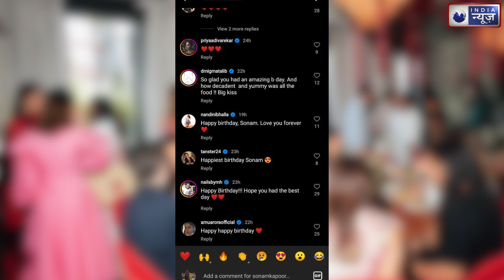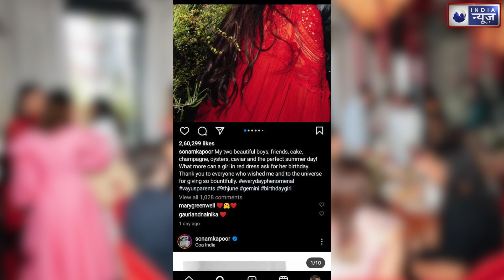Sonam Kapoor Photos: Sonam ने किस तरह मनाया अपना 38th Birthday? अब सामने आईं Instagram Photo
अनिल कपूर की बेटी और बॉलीवुड की खूबसूरत अभिनेत्रियों में से एक सोनम कपूर 38 साल की हो चुकी हैं. 9 जुलाई को उन्होंने अपना बर्थडे सेलिब्रेट किया है इस मौके पर सोनम को फैंस और तमाम बड़े सितारों की तरफ से बधाई मिली. अब एक्ट्रेस ने सोशल मीडिया पर अपने बर्थडे सेलिब्रेशन की कई तस्वीरें शेयर की हैं.

Sonam Kapoor, daughter of Anil Kapoor and one of the beautiful actresses of Bollywood, has turned 38. She has celebrated her birthday on 9th July, on this occasion Sonam got congratulations from the fans and all the big stars. Now the actress has shared many pictures of her birthday celebrations on social media.